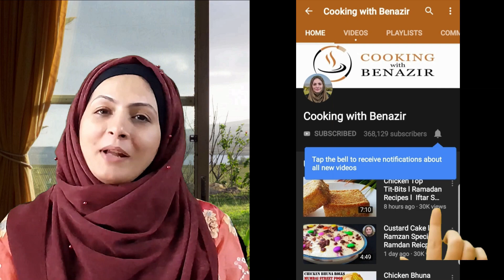Chicken Chinese Spring Rolls l Made from Home made Pancakes l Cooking with Benazir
In this video I have shown you how to make Chicken Chinese Spring rolls along with the procedure of making Pancakes at home.
Hello Friends,
If you wish to receive email notifications from me.

Bergner kadai
The Silicon Spatula that I use.